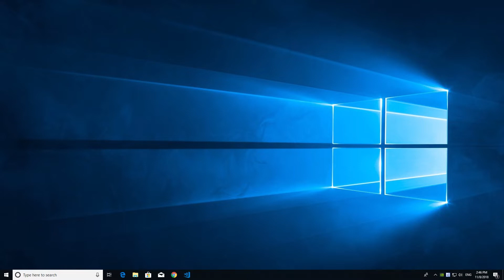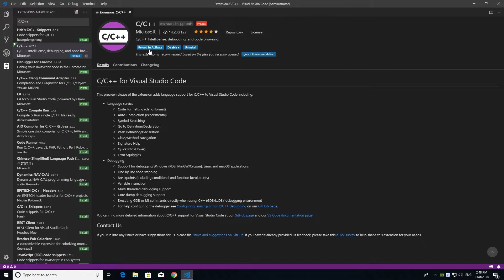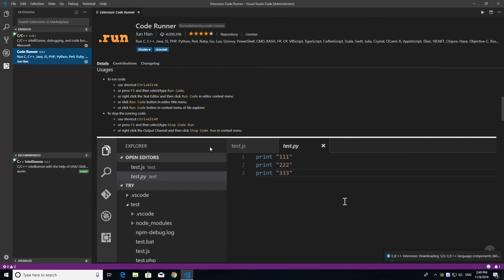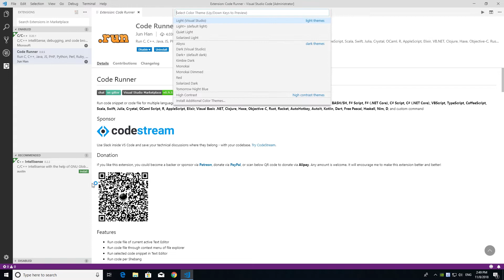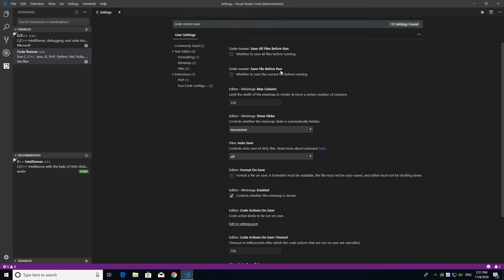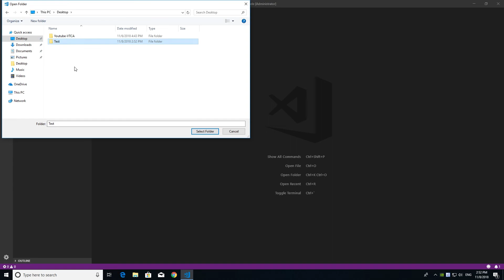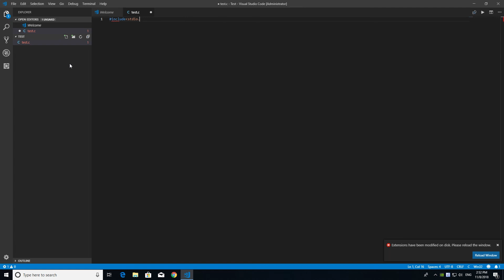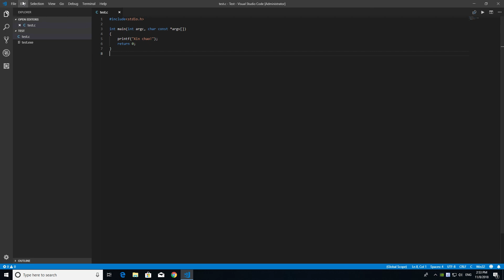[Hướng dẫn lập trình C] #3: Một vài extension và setting cơ bản trong Visual Studio Code|VTC Academy